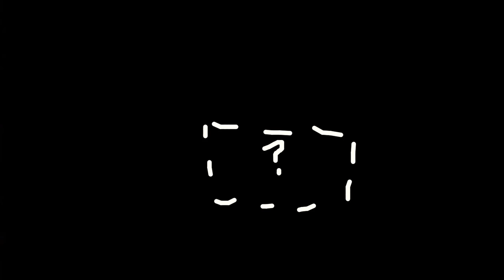The Missing Pencil Box(Gachaverse/true story)